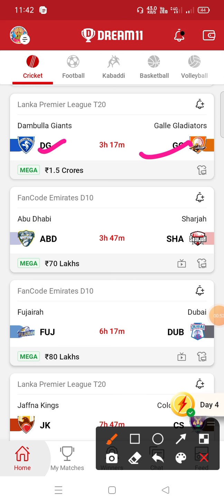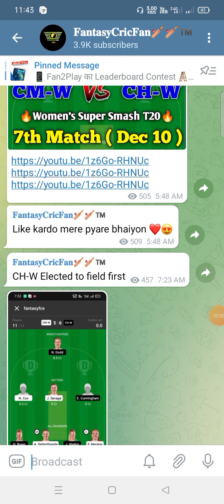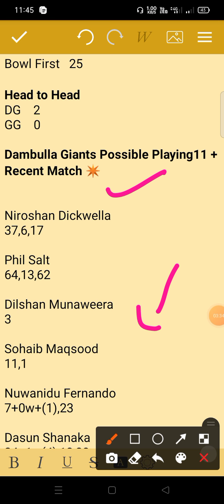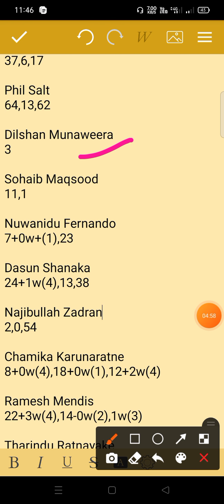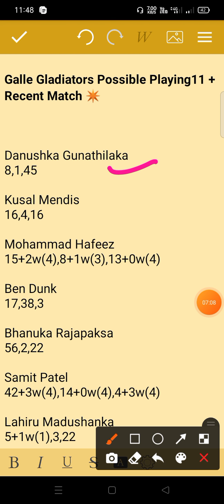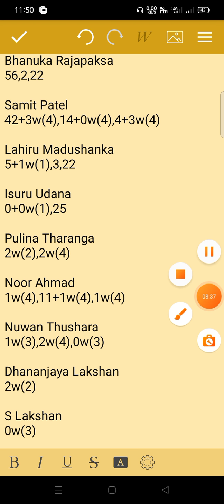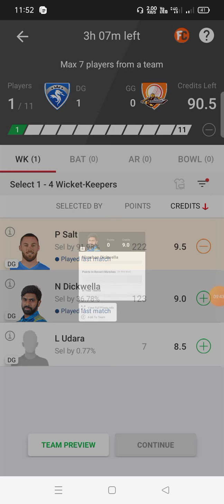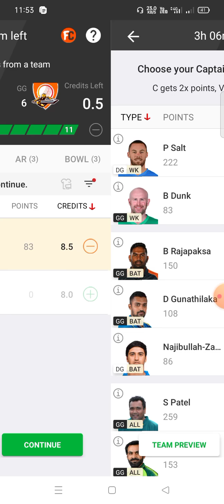DG vs GG Dream11 Team ! DG vs GG Dream11 ! dg vs gg ! dg vs gg dream11 prediction ! dg vs gg gl team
DG vs GG
DG vs GG  dream11
DG vs GG bangal T20.
DG vs GG  dream11 team
DG vs GG  dream11 prediction
DG vs GG  dream11 analysis
DG vs GG  dream11 grand league team
DG vs GG  dream11 gl team.
DG vs GG player record
DG vs GG  player stats.
DG vs GG Live
DG vs GG  team today match
DG vs GG
DG vs GG
DG vs GG
DG vs GG dream11 today team
DG vs GG dream11 team Prediction
DG vs GG dream11 today analysis
DG vs GG dream11 tam analysisp
DG vs GG dream11 team Prediction today
DG vs GG
DG vs GG dream 11
DG vs GG dream team
DG vs GG prediction
civ vs  dream11 analysis
DG vs GG dream11 player sta
DG vs GG dream11 Grand League Te
DG vs GG dream11 player record
civ  vs jab dream11 playing 11
DG vs GG Playing11 11
DG vs GG score
DG vs GG match live score
DG vs GG live score
DG vs GG match Prediction
DG vs GG scorecard.
DG vs GG sorecard
DG vs GG civ dream
DG vs GG
DG vs GG 2019 scorecard
DG vs GG 2020 scorecard
DG vs GG dream11 team today
DG vs GG dream11 prediction toda
DG vs GG dream11 Dream11 Team
dream11
DG vs GG dream11 today match
DG vs GG dream11 team predictionp
 UDK DREAM11 TEAM PREDICTION